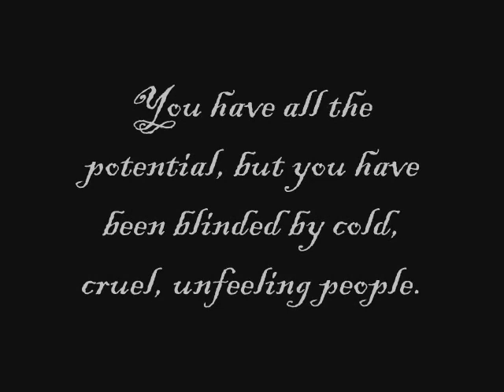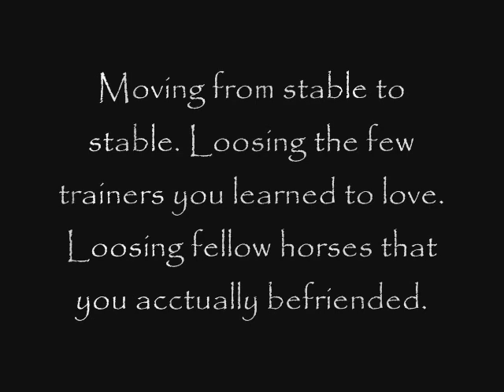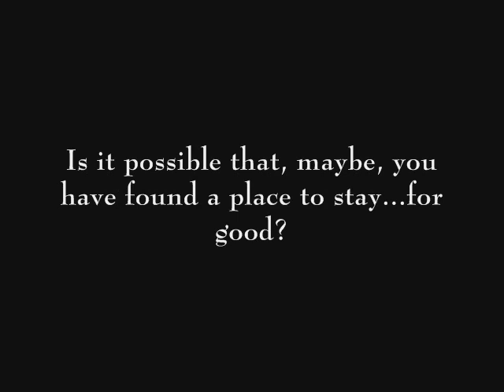Finding Faith.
Here is the trailer for my upcomming series. I don't want to talk much about it because i dont want to give it away. There will be more trailers. And I really dont know when the finished product will be out.  I really hope you enjoy it.

Song: Christmas Bells, Carousels, and Time
Artust: Trans-Siberian Orchestra